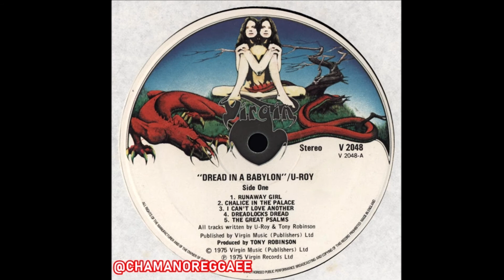U-ROY - RUNAWAY GIRL [1975]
U-Roy – Dread In A Babylon
Selo: Virgin – V2048, Virgin – V 2048
Formato: Vinil, LP, Album
País: UK
Lançado: 1975
Gênero: Reggae
Estilo: Roots Reggae